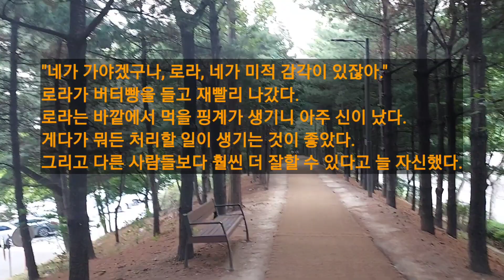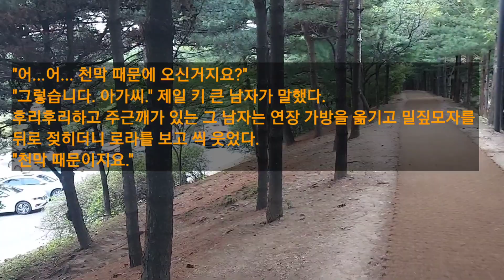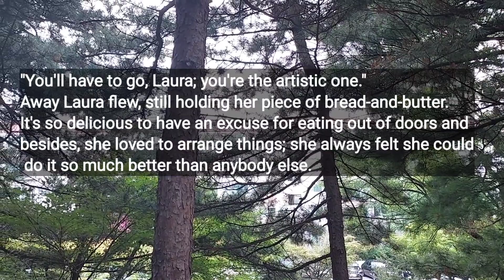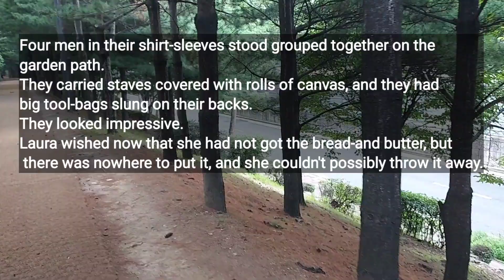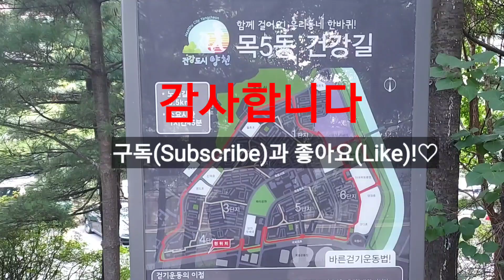가든 파티 (2) by 캐서린 맨드필드 / The Garden Party / 한국어, 영어 낭독 / 혼자 영어 공부 / "어...어... 천막 때문에 오신거지요?"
00:07 Korean
02:03 English

나는 영어 읽기 연습을 하고 있습니다.
I am practicing reading English.

sat(sit의 과거.과거분사)
앉았다
stamp
우표,찍다
petticoat
페티코트, 속치마
stave
막대기, 장대
slung(sling의 과거.과거분사)
매달다, 삼각건, 매다는 밧줄
blush
얼굴이 붉어지다, 부끄럼을 타다
severe
심각한
bit
조금, 약간
fearfully
무섭게, 벌벌 떨면서
stammer
말을 더듬다
marquee
대형 천막
lanky
빼빼 마른
freckl
주근깨
shift
변화, 옮기다
straw
빨대, 짚

한글(Hangul)
ㄱ(g.k). ㄲ(kk)
ㄴ(n)
ㄷ(d.t). ㄸ(tt)
ㄹ(r.l)
ㅁ(m)
ㅂ(b.p). ㅃ(pp)
ㅅ(s). ㅆ(ss)
ㅇ(ng)
ㅈ(j). ㅉ(jj)
ㅊ(ch)
ㅋ(k)
ㅍ(p)
ㅌ(t)
ㅎ(h)
ㅏ(a). ㅐ(ae)
ㅑ(ya).ㅒ(yae)
ㅓ(eo).ㅔ(e)
ㅕ(yeo).ㅖ(ye)
 ㅗ(o). ㅘ(wa). ㅙ(wae). ㅚ(oe)
 ㅛ(yo)
 ㅜ(u). ㅝ(wo). ㅞ(we). ㅟ(wi)
 ㅠ(yu)
 ㅡ(eu). ㅢ(ui)
ㅣ(i)